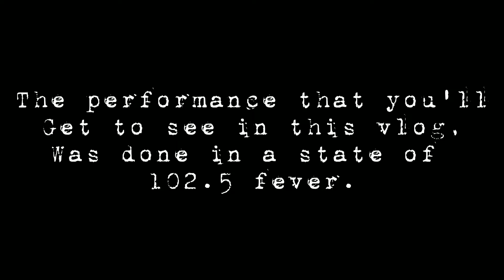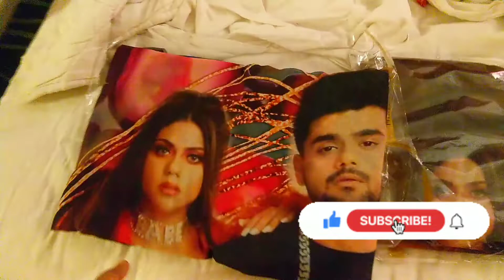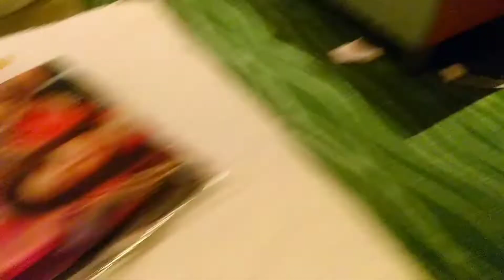VLOG19 | PART-2 Kya 103 Fever Mein Bhi Surat Mein Show Ho Payega? YRKvlogs | Yashraj Kapil Vlogs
We went to surat for a show as usual, but unusually, I was sick and had a high fever.
I Was barely even able to stand, but the stage was all set.
Will I be able to perform? Watch the vlog till the end to find out.